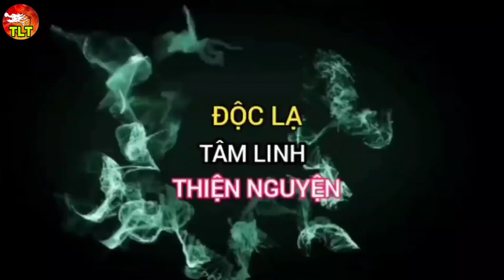Huyền bí "bàn chân tiên" những hòn đá kì bí tại núi Ba Thê Thoại Sơn An Giang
* NỘI DUNG KÊNH THÍCH LANG THANG: Chuyên quay về độc lạ, tâm linh, huyền bí, phật pháp, chuyện lạ, những mảnh đời bất hạnh, khám phá, trải nghiệm, du lịch và ẩm thực, những hoàn cảnh đặc biệt khó khăn,...
- Chủ kênh Thích Lang Thang: Nguyễn Cao Hớn
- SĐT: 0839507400